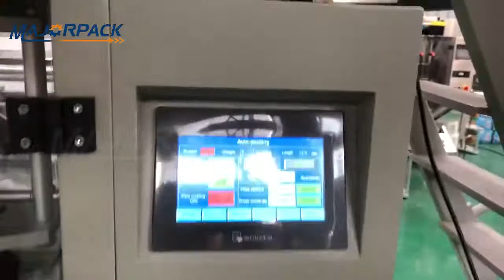Full automatic multi heads weigher packing machine for peanut majorpack